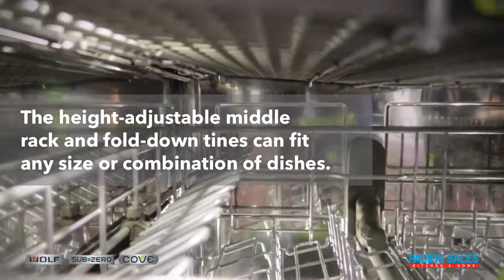Pacific Sales VLOG #6 - COVE Launch Event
- In today's VLOG, Shaun takes you to the COVE Launch Event by Sub-Zero Group, Inc. and introduces you to the newest member of the Sub-Zero and Wolf Family. COVE is the new Dishwasher brand by Sub-Zero and Wolf.

Soundcloud │ @manu-zewdie
Source │ youtu.be/vUoHRBWdpHo